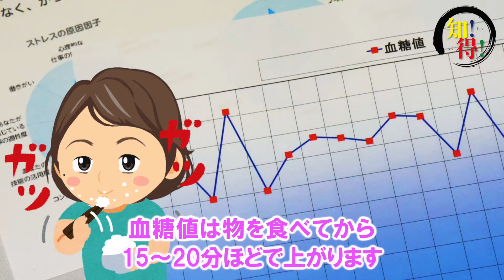◆知っ得◆雑学 早食いが太る理由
個人(２人）で頑張って作ってまぁ〜す。

10歳も老化を早める食品がコレ！老化を加速させる恐ろしい食品とは？